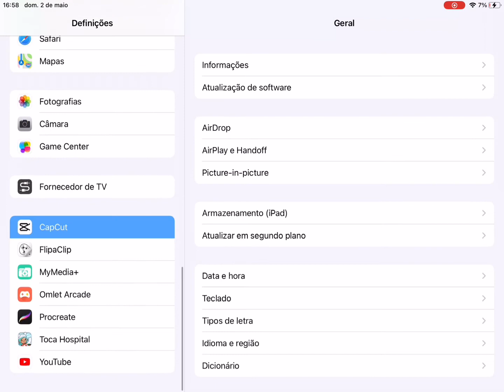How I stream!! || Tutorial || reupload || (Read Desc)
Kitty and Thunder asked so here it is!!